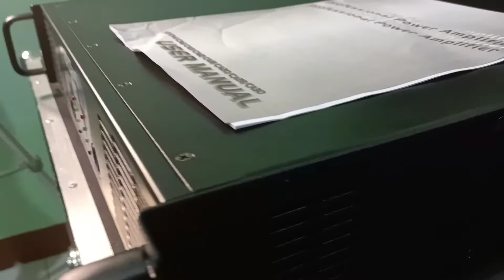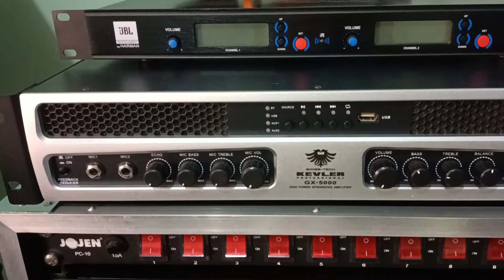Trident CA2 Unboxing l 300 subscriber thank you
Trident CA2
This video is for unboxing and tutorial purposes only.
Song in this video is for demo purposes only we never claim the rights of this music to the owner.